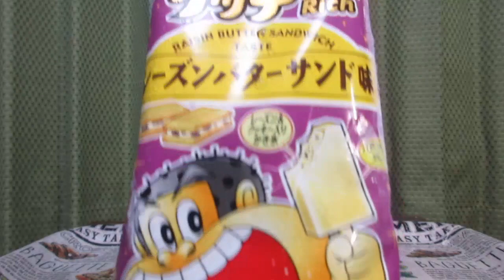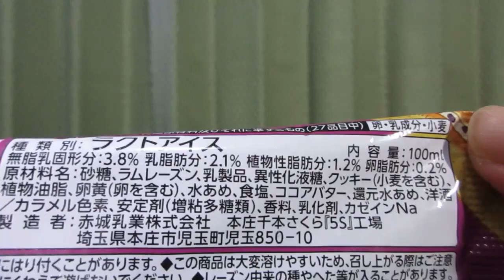🍦【ラクトアイス】赤城乳業から19年12月3日発売！バタークッキー味のアイスで、レーズン＆クッキー入りかき氷を包んだアイスバーを食べてみた！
赤城乳業から2019年12月3日発売！ガリガリ君が初めてレーズン味に挑戦いたします。
冬に向けた菓子系フレーバー「ガリガリ君リッチ レーズンバターサンド味」を紹介します！
・カロリー　140kcal(1本100ml当たり）
・炭水化物　24.8g（同上）
・アレルゲン:卵・乳成分・小麦使用。
・成分組成　無脂乳固形分：3.8%、乳脂肪分：2.1%、植物性脂肪分：1.2%、卵脂肪分：0.2%
・説明
　‣バタークッキー味のアイスで、レーズン&クッキー入りかき氷を包んだアイスバーです。